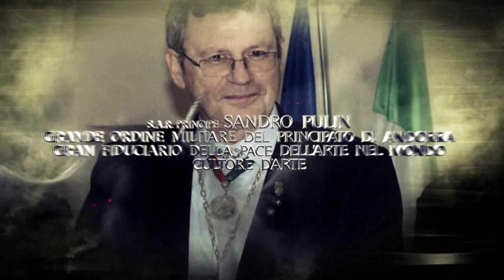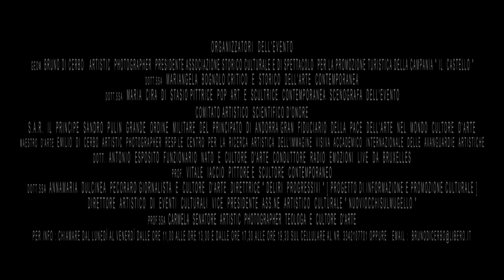Visual Art's Great Trophy “ Golden Eagle 2017 ”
Mostra di Artisti Contemporanei a confronto, ha lo scopo di selezionare e promuovere Artisti a livello nazionale ed internazionale ed Artisti emergenti che si distinguono per originalità e qualità delle loro opere e che quindi desiderano proporsi all’attenzione del pubblico .- La Rassegna quindi vuole essere una selezione di opere d’Arte di alta qualità e dall’impatto visivo contemporaneo
TEMPIO ROMANO DI POMONA di Salerno, nei pressi della Cattedrale, dal 20 al 29 Gennaio 2017.

Video Elaborazioni
Artistic Photographer
Francesco Berriola
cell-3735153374